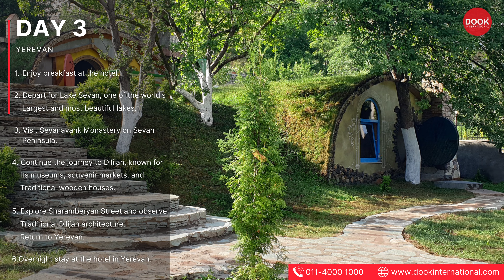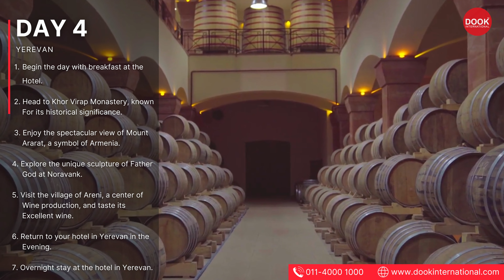Yerevan, Armenia 4 Nights & 5 Days Tour Plan Itinerary | Things to Do in Armenia | Dook Travels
🎥 Embark on a mesmerizing journey through the heart of Armenia with our 4 Nights & 5 Days Tour Plan Itinerary. Join us as we explore the vibrant capital city of Yerevan, visit ancient monasteries, savor the stunning landscapes, and immerse ourselves in the rich culture and history of this beautiful country. Discover the highlights of each day's adventures, from city tours to serene lake excursions, and get ready for an unforgettable experience in Armenia.

Armenia Tour Plan | Armenia Itinerary | Armenia 4 Nights tour Package | Armenia 5 Days Tour | Things to do in Armenia | Things to Do in Yerevan